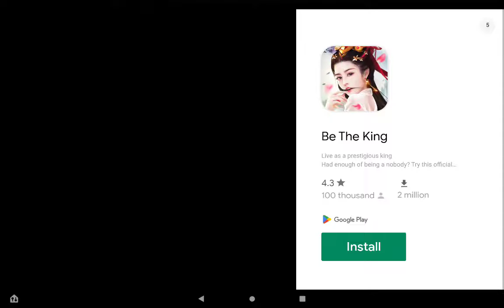Playing Territorial.io! Did you know that... see more